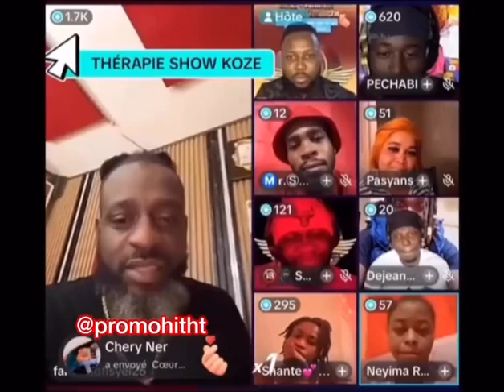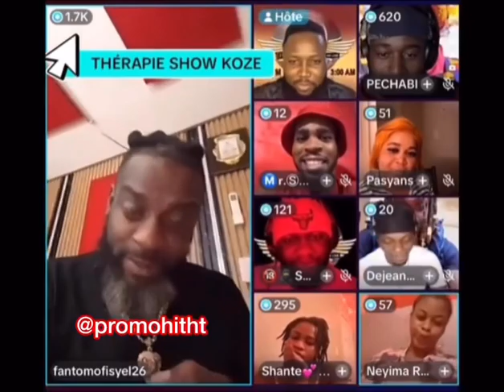Zen sou tiktok fantom bc vs yon demwazel ki ansent pou li